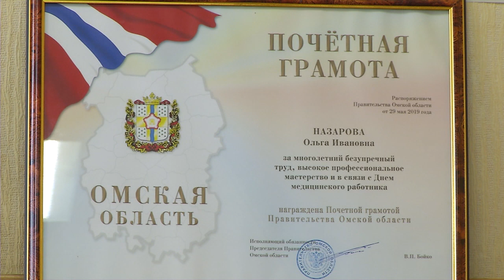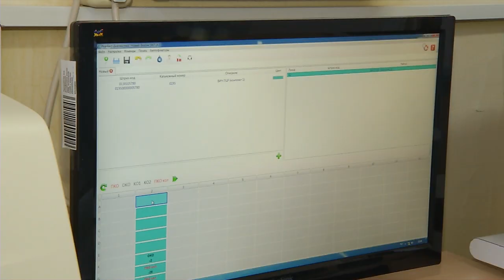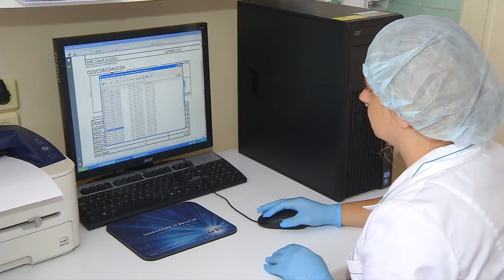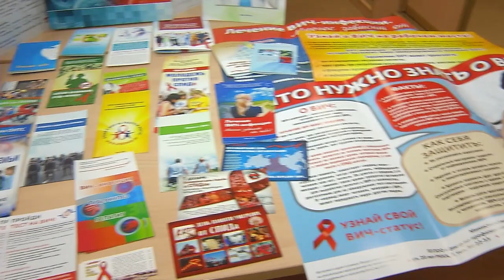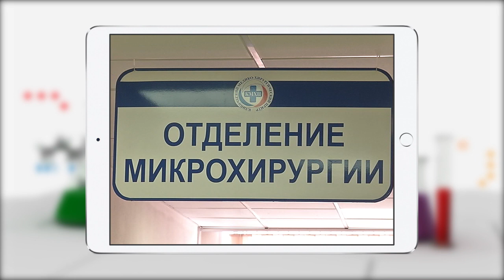ФОРМУЛА ЗДОРОВЬЯ от 24 10 19_Антенна-7_Омск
Передача телеканала "Антенна-7.Омск" рассказывает о самых актуальных темах доступно, но с медицинской квалификацией. Вместе мы выведем "Формулу здоровья". Авторы: Наталья Таран, Денис Ионас, Анастасия Нелидова.